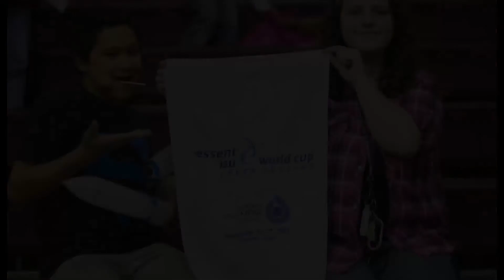2013 Speed Skating World Cup Field Trip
The Utah Olympic Oval invited Granger High School to come take part in the 2013 Speed Skating World Cup. About 100 students were awarded the opportunity to travel over and meet a US athlete and one of the US coaches. They were able to listen Patrick Meek, a US team member, talk about goal setting and what it's like to be a skater. Then, the students were given free admission to the event.